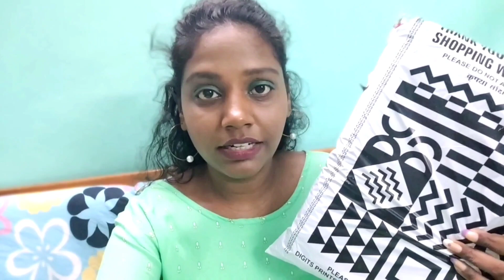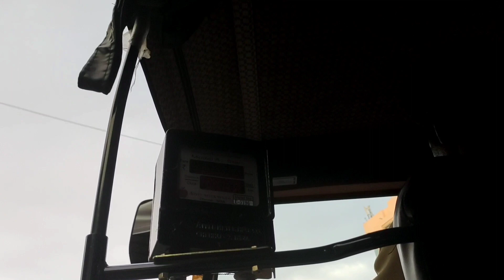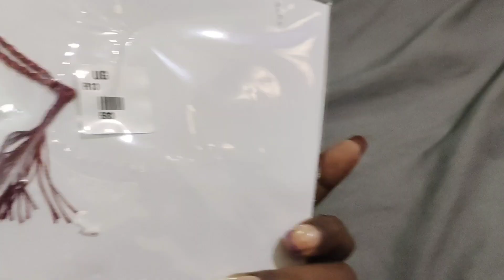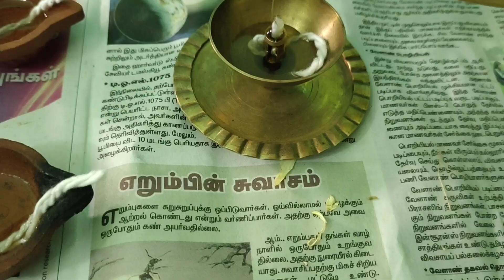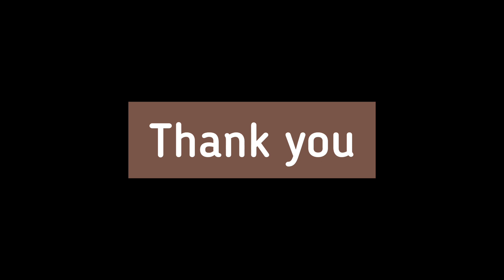A Day in My life Vlog 😊Tamil